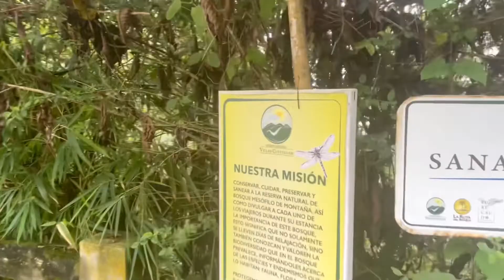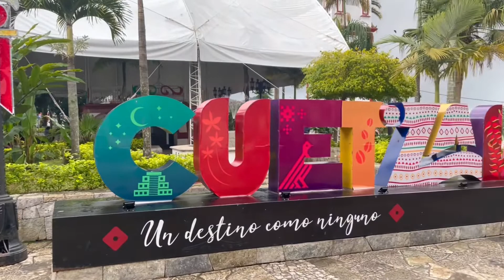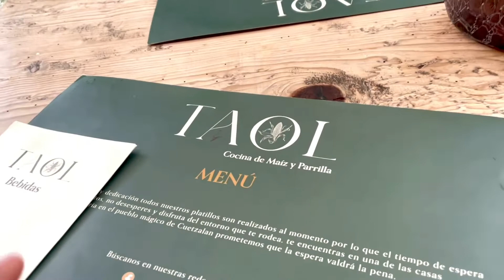Salida del hotel Villas Cuetzalan rumbo al pueblo mágico de Cuetzalan ~ 29 de septiembre del 2022